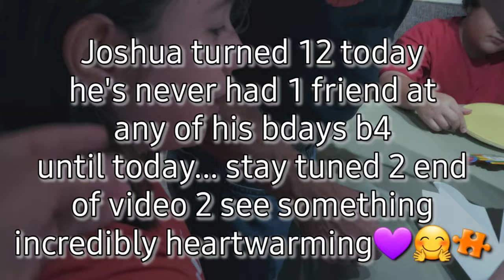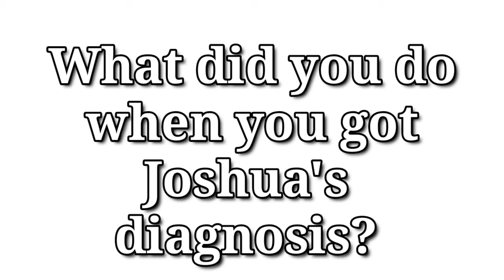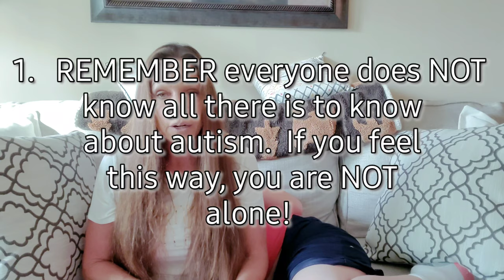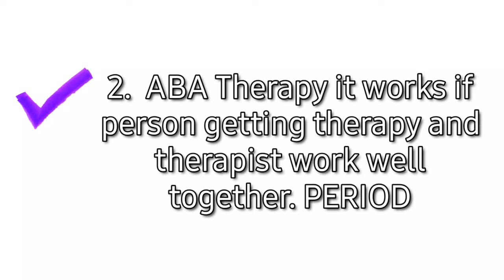Top 3 Things I wish I knew when our son Was diagnosed at age 4 on The Autism Spectrum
Talking about 3 things i wish i already knew when our son was diagnosed on the Autism Spectrum disorder at the age of 4 years old.  Looking back If i had known some of these things i wouldnt have been so stressed out by our sons diagnosis. I would have been more able to cope with my sons diagnosis better and would have led to my helping him better.  However, we cannot turn back time but today I can share what i have  learned and hope that this may help someone else out there.

Because I have learned so many things in the past 9 years, I am going to do a series on "what i wish i had known" for our channel and with the hopes that i can help someone else that is in my shoes back then.

Thank you to ALL of our Subscribers for getting us to 600+ we are actually just overwhelmed and amazed that you enjoy our videos and our family.  We want to share our lives in order to help others who are going through the same situation.  It is a Beautiful Life that we have and Everyday I am thankful and Hope that comes across in our videos🙏🏽🧩💙🥰  Autism IS= BEAUTIFUL💚🧩💛  and there's no other way to put it!  :-))

We post weekly vlogs and also plan to add a *homeschool livestream once a week soon*